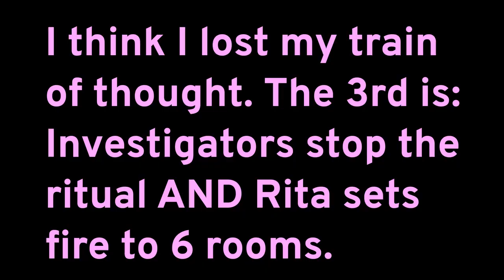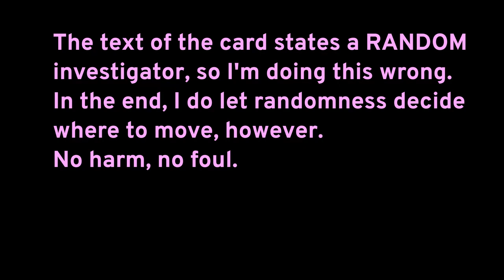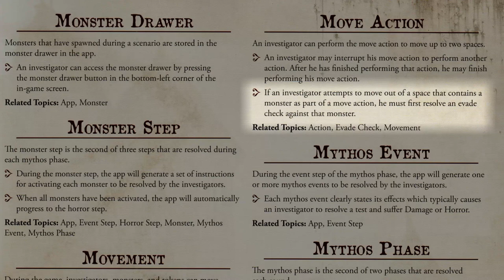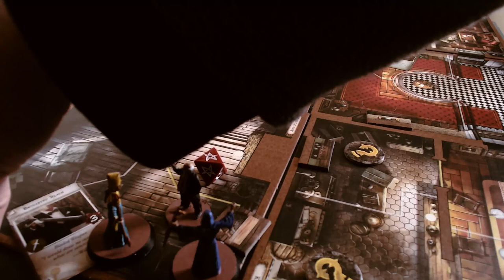Mansions of Madness Solo play — Cycle of Eternity — Round 6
The monsters have arrived, but Minh is eager to educate. Rita wants fire but has no light source. Carson needs to get away, and Charlie can't glad-hand his way out of this one!